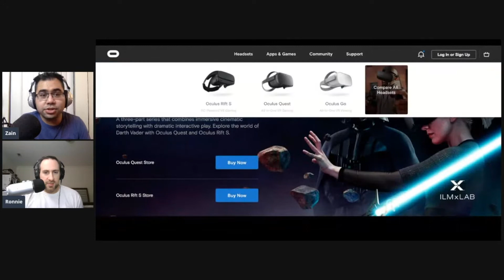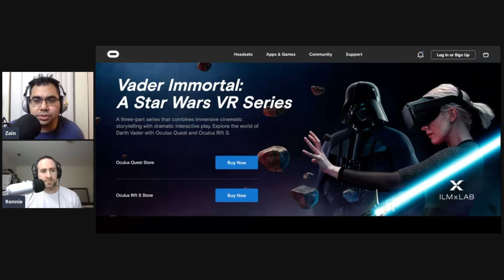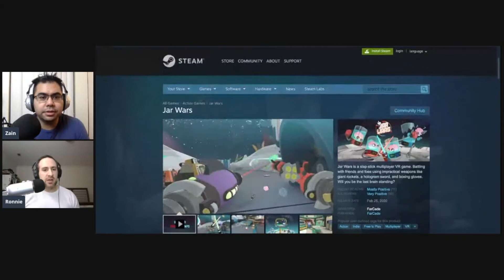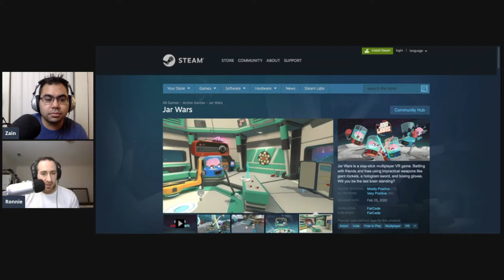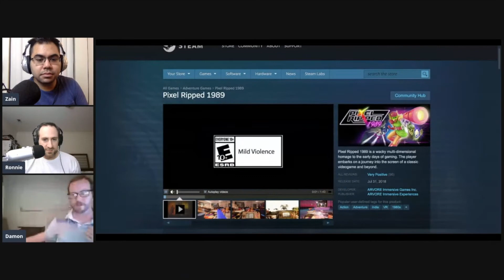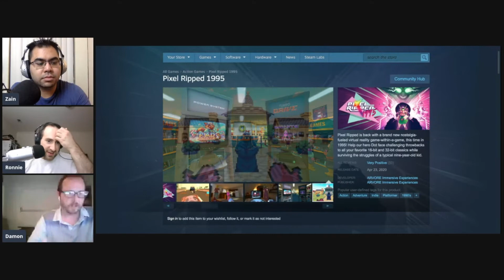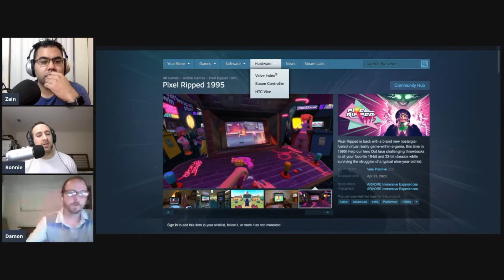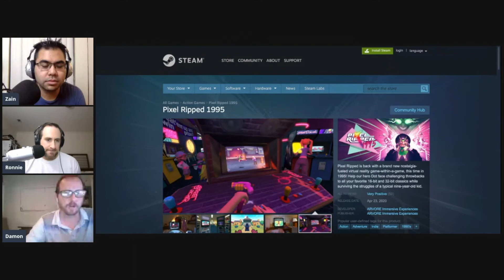Ep. 190 - GameTalk - Vader Immortal Ep. 2 | Jar Wars | Pixel Ripped 1989 & 1995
In this episode, Ronnie, Damon, and Zain share what games and experiences they have been playing over the past week. These include:

- Vader Immortal Ep. 2
- Jar Wars
- Pixel Ripped 1989 & 1995